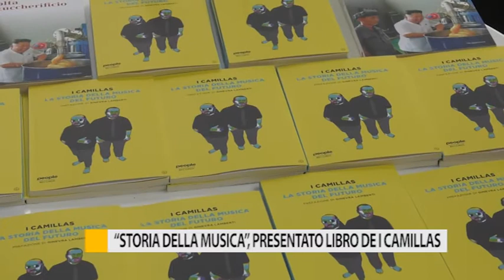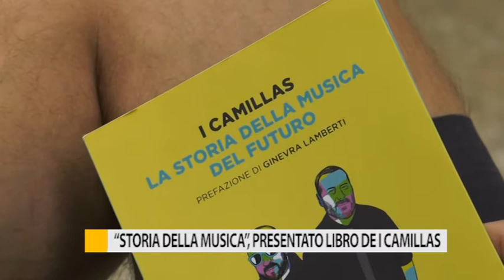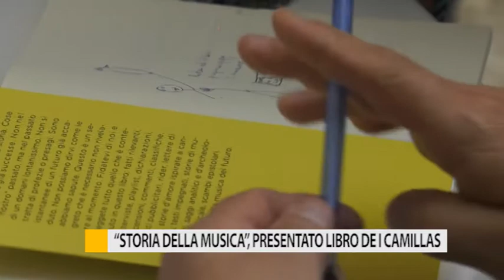"Storia della musica", presentano libro dei Camillas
A Pesaro è stato presentato un libro di un noto gruppo musicale i Camillas, sulla “storia della musica del futuro”.